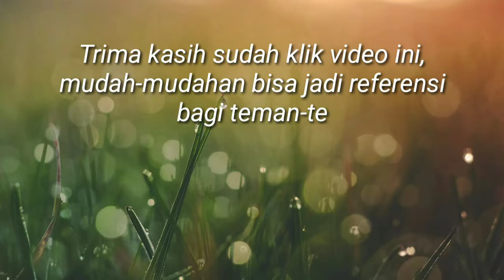MENGUBAH BAMBU MENJADI KARYA SENI INDAH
Bambu merupakan tumbuhan yang banyak tumbuh didaerah Asia.

Bambu banyak digunakan oleh orang orang membuat sesuatu yang bermanfaat

Pada video ini, kami akan memperlihatkan seseorang yang memanfaatkan bambu menjadi sesuatu yang bermanfaat dan lain daripada yang lain.

Setelah nonton video ini, jangan lupa dilike dan share ya, mudah2an video ini dapat bermanfaat bagi kita semua untuk mengolah bambu.

Trima kasih.